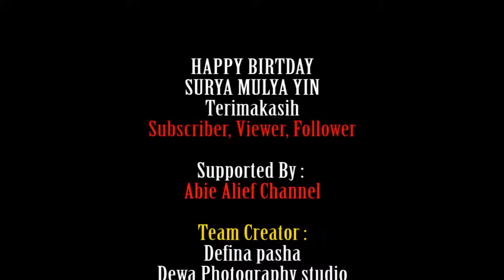Desain Rumah Kayu Unik Di Puncak Bukit Pelangi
Rumah kayu di atas bukit pelangi gunung geulis sentul city bogor
bisa dijual per rumah dengan hitung tanah saja. . . cocok untuk liburan dan tempat tinggal dengan view bukit dan gunung

music is my inspiration, bikin hidup lebih berasa.
music adalah setengah dari perjalanan hidupku.
dia memberi warna dari kegelapan hidupku,